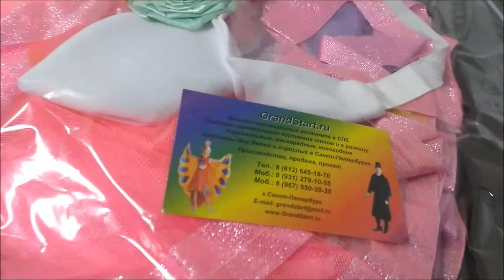👍 Костюм ЛОЛ 🦄 Единорожка для девочек — Магазин GrandStart.ru ❤️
👍 🇷🇺 Костюм Кукла LOL ЛОЛ 🦄 Единорожка для девочек — Магазин GrandStart.ru ❤️
🌟 🇺🇸 Costume Doll LOL 🦄 Unicorn for girls — Shop GrandStart.ru 🌟
👉✅Видео Интернет-магазин Grandstart.ru ГрандСтарт.ру ®️
🌟 Производство, продажа костюмов для детей и взрослых. 🌟